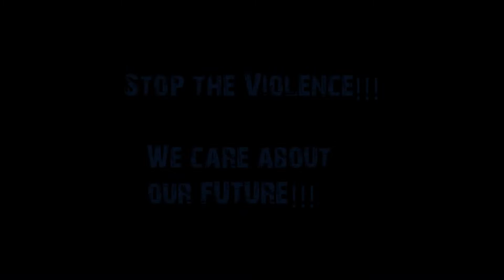Underground Militia - Angel (Official Video)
Stop the Violence! another MMI Films, its Real out Here!